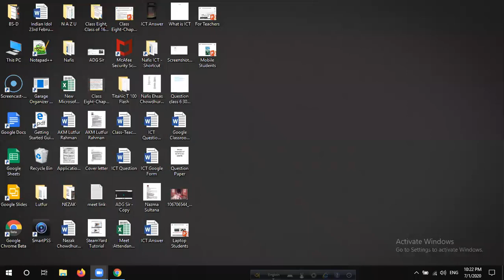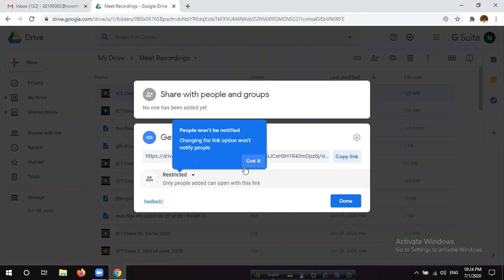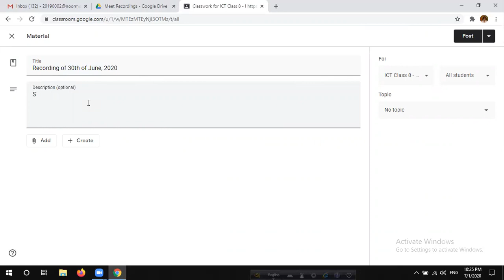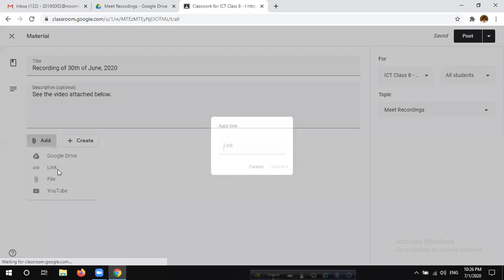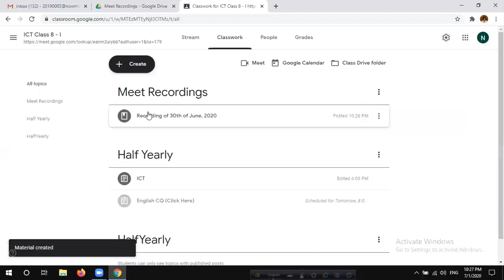How to share meet recordings in google classroom